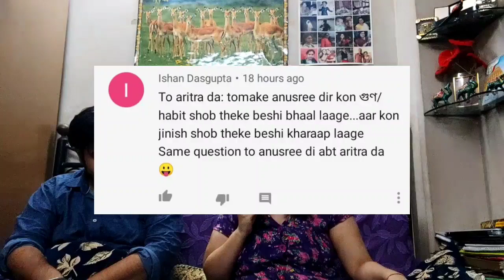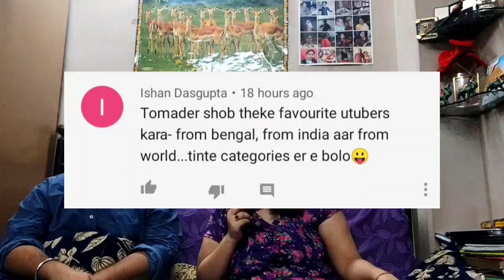Q and A|Anusree|Aritra